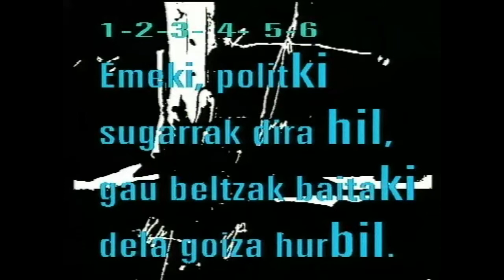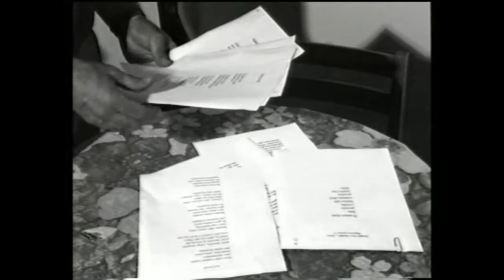JON MIRANDE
Gerra osteko gure olerkaririk handienetako baten bizitza eta obra labur-labur, dokumental baten bitartez emana.